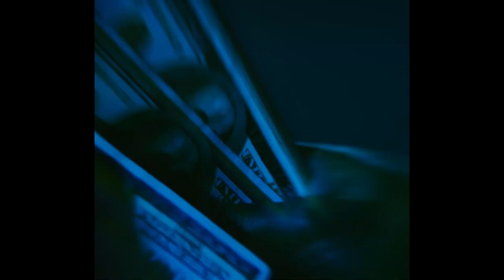✥FREE✥ LILDRUGHILL x FENDIGLOCK x MAYOT type beat - Zodiak [prod. GLAMe]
Бесплатный для НЕКОМЕРЧЕСКОГО использования!  Если вы его используйте, то обязательно указывайте меня (prod. Glame)

B min
136 bpm

*❗По поводу покупки полных прав писать в лс группы❗*
*Кстати действует акция 1+1 (Покупаете бит и второй в подарок!)*